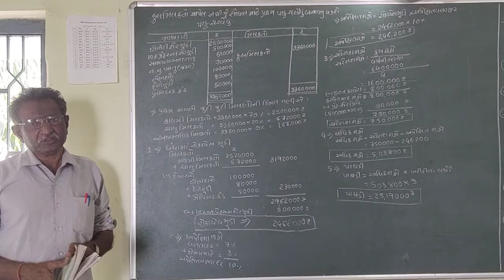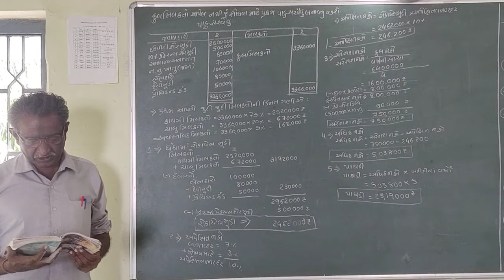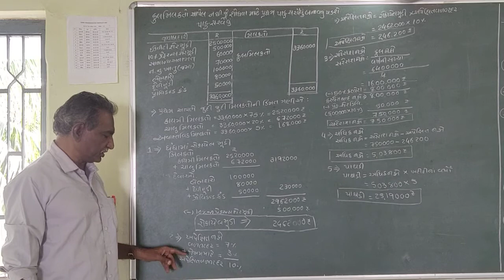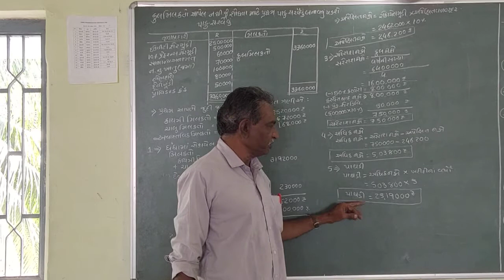SyBcom Accounting 3 Ch- Paghdi Nu Mulyankan